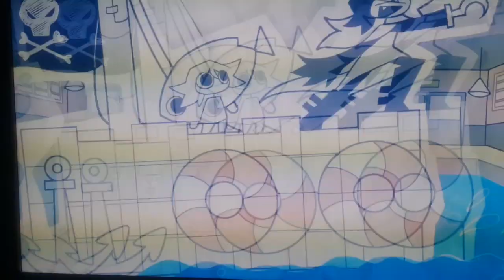i voiced it 🤣